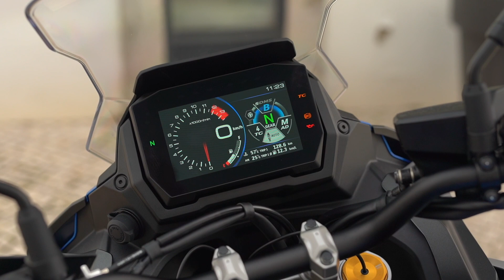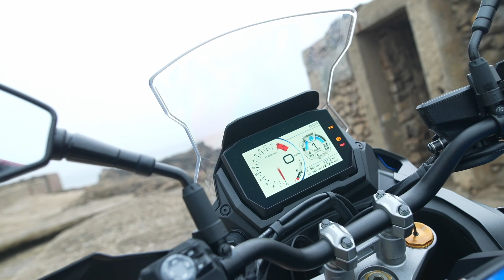Suzuki GSX-S1000GX im Test - überzeugender Schritt in die Zukunft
Suzuki betritt neues Terrain: Mit der GSX-S1000GX bringen die Japaner nicht nur erstmals einen Crossover, sondern rüsten die 1000er-Vierzylinder-Plattform auch mit einer IMU aus und haben sie als absolute Suzuki-Premiere mit einem elektronischen Fahrwerk versehen. Das Konzept überzeugt.

GX steht bei Suzuki für Grand Crossover. Nach dem Naked Bike GSX-S1000 und dem Sporttourer GSX-S1000GT stellte Suzuki an der EICMA anfangs November mit der GSX-S1000GX ein neues interessantes Motorrad auf der Vierzylinder-Plattform vor. Suzuki nennt es den "Supreme Sport Crossover".

moto.ch ist das neue deutschsprachige Motorrad-Portal im Internet powered by TÖFF-Magazin und Moto Sport Schweiz. Aktuelle News, Test-Videos, Testberichte, Technik, Fashion, Zubehör, Sport, Reiseberichte, Leserreisen, Service-Themen, Events und Jobs finden Sie auf dem neuen Digital-Angebot, das selbstverständlich auch die wichtigsten Social-Media-Kanäle umfasst. moto.ch ist ein cooles Online-Magazin mit den aktuellsten Neuheiten aus der Motorradwelt und vielen überraschenden Highlights. Gemacht von professionellen Motorradjournalisten für die Töff-Szene!